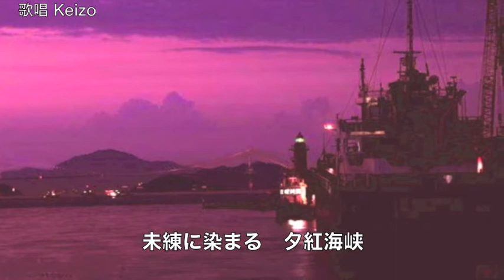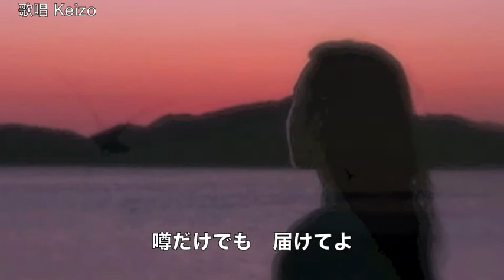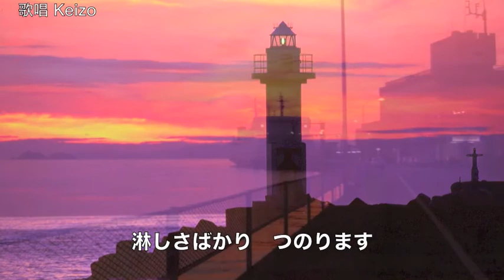[新曲] 夕紅海峡／真木柚布子 cover Keizo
2017 年1月11日発売！　真木柚布子さんの「夕紅海峡」を唄わせていただきました。作詞：下地亜記子　作曲：大戸ひろし 「夜明けのチャチャチャ」のカップリング曲です。